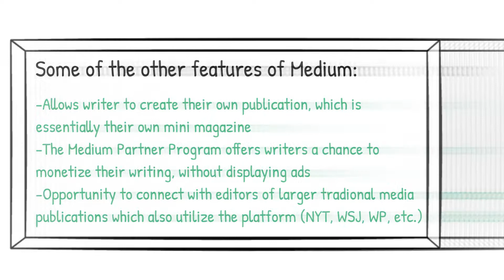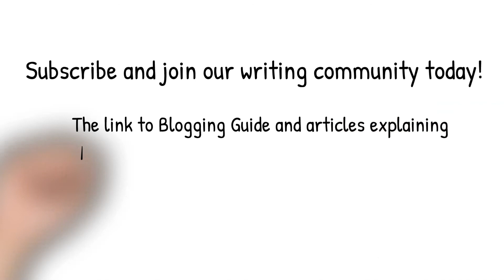What is Medium? | Blogging Guide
Blogging Guide is an award-winning newsletter which helps writers monetize their content. As part of our coverage, we analyze major digital publishing platforms such as Medium, Substack, Amazon KDP, WordPress, and more.

This video answers one of the most frequently asked questions about Medium which is "what is Medium?"